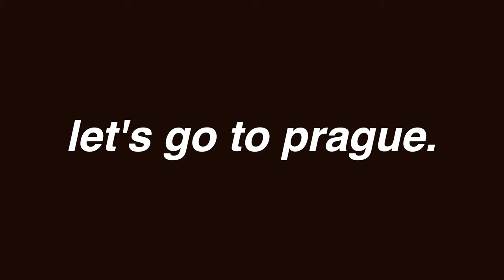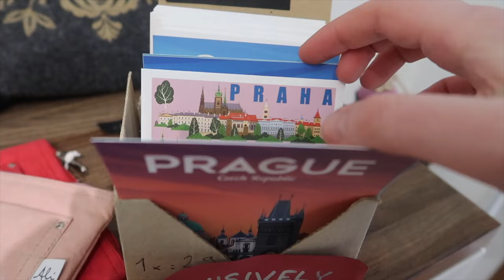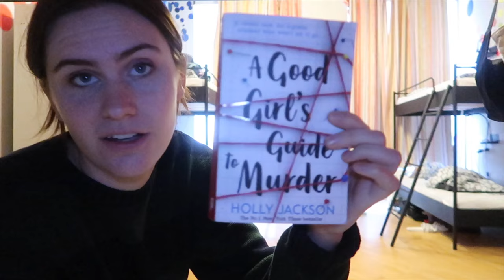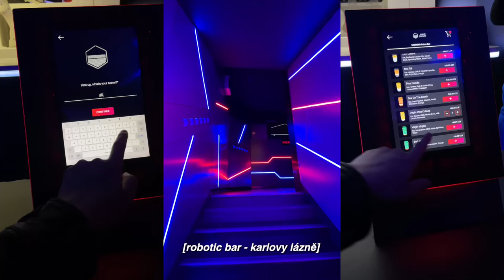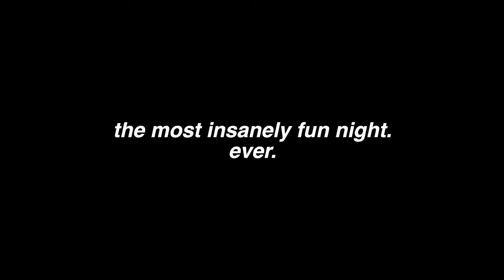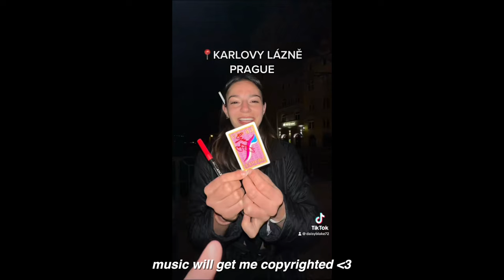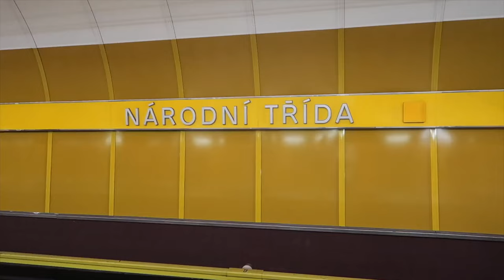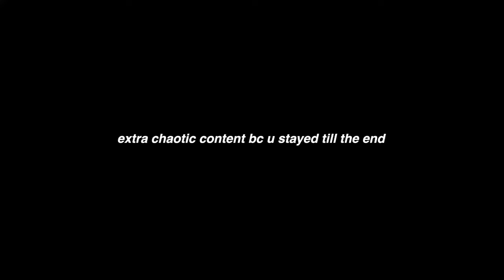Prague is for the girls. A vlog.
enjoy xo

Amanda!